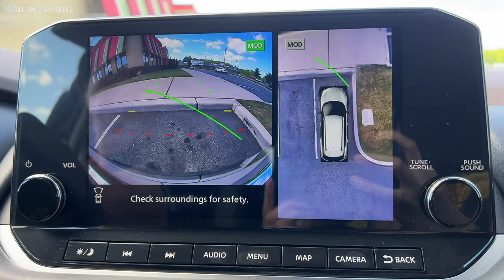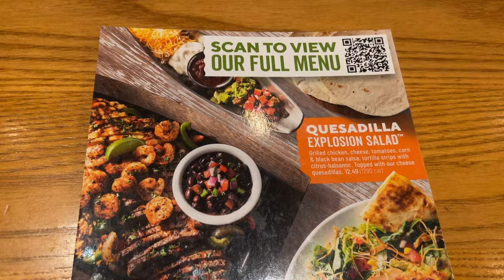Newark, Delaware Part 1: Chili's Grill & Bar Restaurant (2022 Aug 7)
Family-friendly chain serving classic Tex-Mex & American fare in a Southwestern-style setting. Located in: Christiana Mall
Address: 3220 Fashion Center Blvd, Newark, DE 19702

0:00 Intro
1:13 Menu
1:59 How I ordered
2:14 Walking around while waiting
3:03 Lunch

* $5 OFF Natural Beauty Products

* iPhone 13 Pro 256GB Sierra Blue
* iPad Air 4th Gen 256GB Sky Blue

🌟 LIGHTING 🌟
* Neewer 18-inch Ring Light
* 12-inch Ring Light